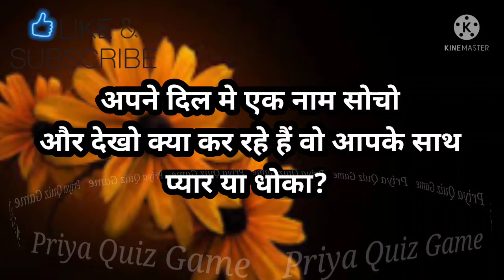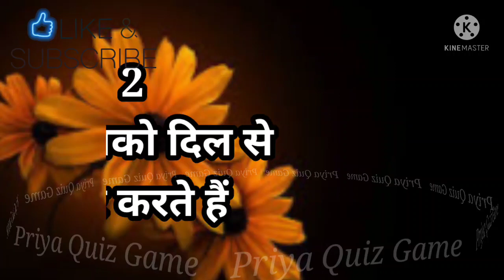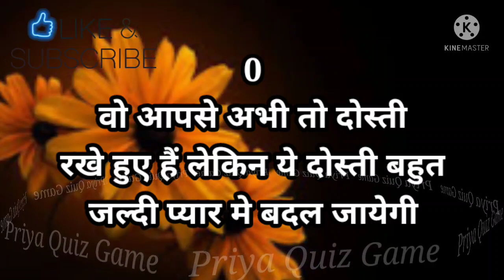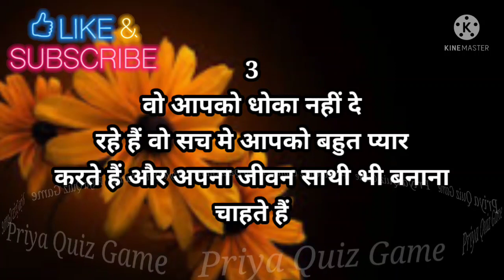couple game for you| love game | quiz game | choose one number